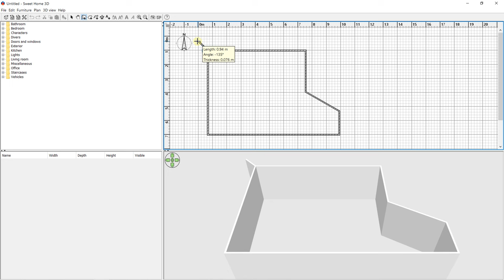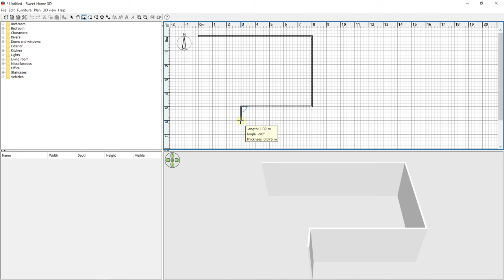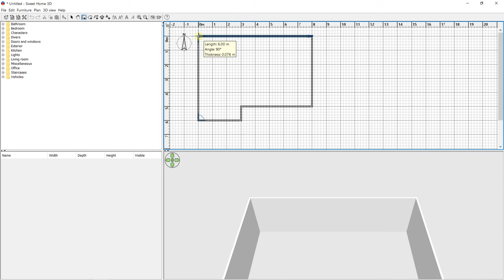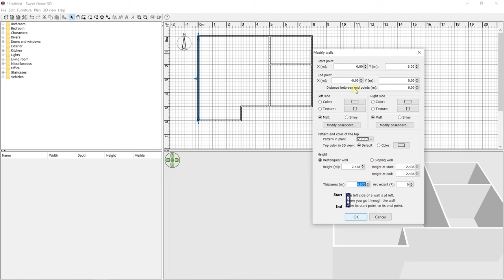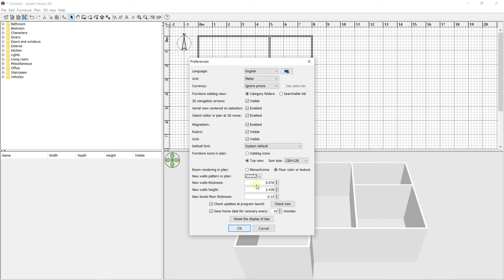Sweet Home 3D create walls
🔵 Description :
Sweet Home 3D is a software that assists you in the design of architectural plans and the 3D modeling of housing such as apartments, houses or buildings. It is a open source software that allows you to work with a desktop version and an online version. In the course, we will work on the desktop version. This software offers all the essential features for detailed and realistic renderings of your projects. As it is a software specialized in layout rendering, it is very ergonomic to create walls, rooms, to add doors, windows, or even furniture. It is also possible to extend the design with the creation of a garden.